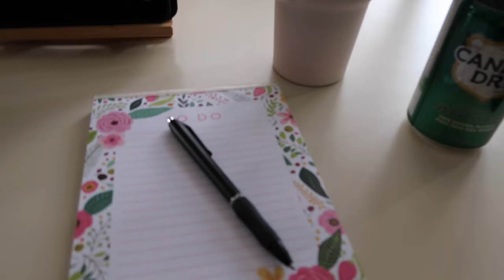VLOG: Sometimes You Just Have to Laugh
FINDING YOUR CAPE: HOW TO COURSE CORRECT AND ACHIEVE GREATNESS WHEN THINGS DON’T GO AS PLANNED - My #1 Best Seller